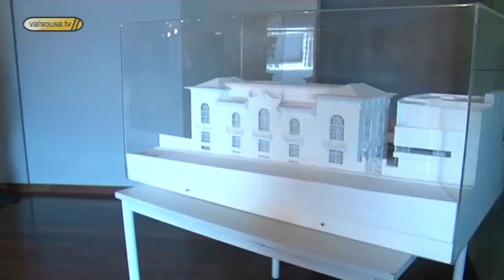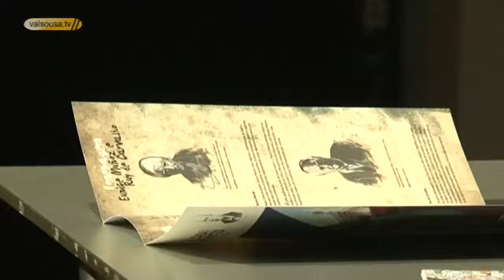Casa das Artes abre ao público - Felgueiras 2011